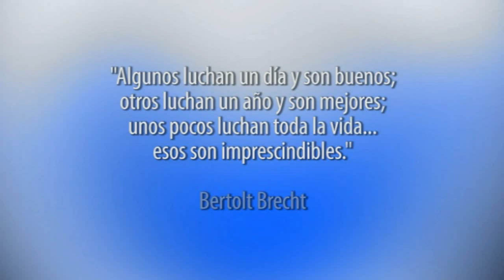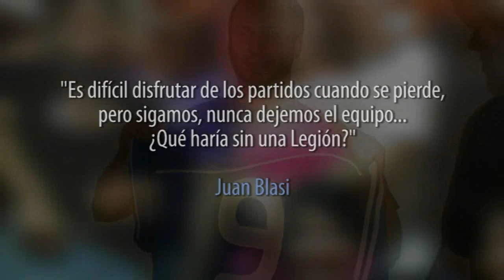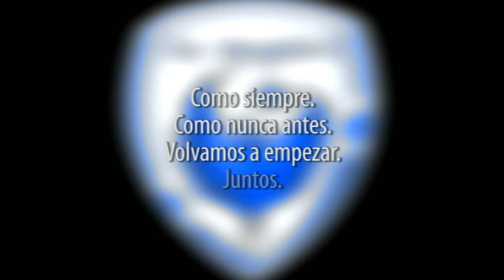La Legión 2010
Allá vamos